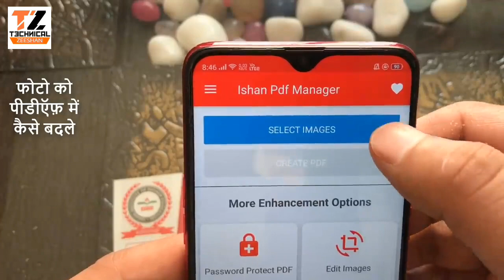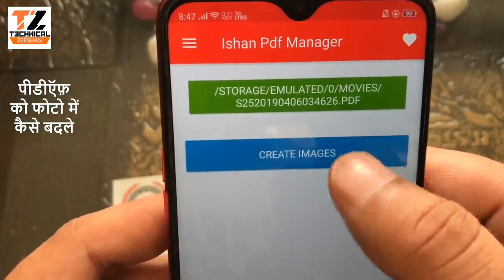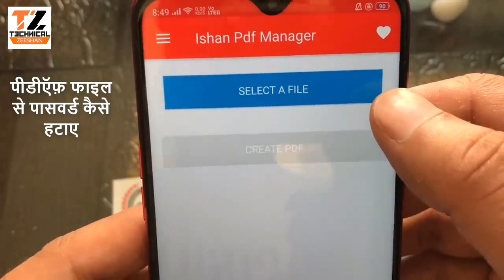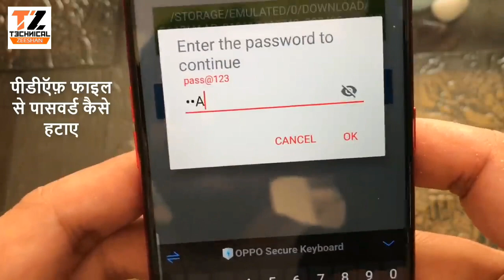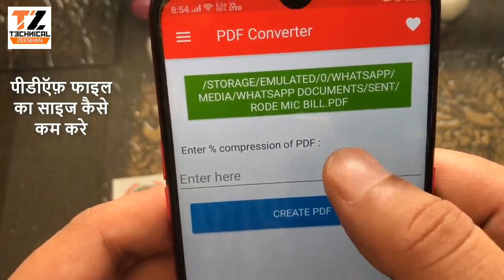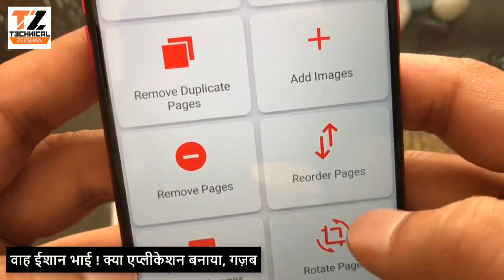PDF का लॉक तोड़ना, साइज कम करना और JPEG में बदलना सीखे || Remove Password from PDF Online on Mobile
Remove Password from PDF Online on Mobile - PDF का लॉक तोड़ना, साइज कम करना और JPEG में बदलना सीखे

Ishan_Pdf_Manager is best PDF manager to convert, compress, lock & unlock pdf files easily. You can convert image to pdf and pdf to image easily in just single click. You can lock and pdf in this app and also you can unlock a locked pdf like aadhar card etc.

There are 17+ mind blowing features in single application to manage pdf files:

1.
2.
3.
4.
5.
6.
7.
8.Merge PDF
9.Split PDF
10.Invert PDF (Black & White)
11.Compress PDF
12.Remove Duplicate Pages from PDF
13.Add Images to PDF
14.Remove Pages from PDF
15.Reorder Pages in PDF
16.Rotate Pages in PDF
17.Extract Images